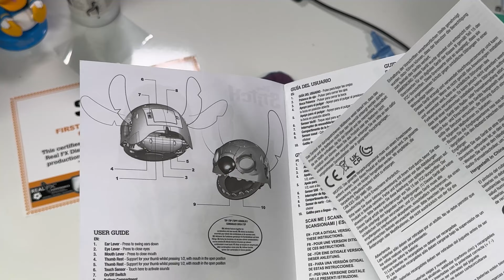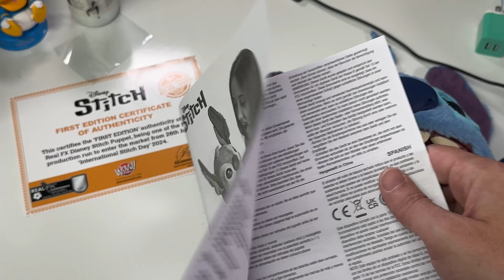WOW! Stuff: Real FX Disney Stitch Plush from Lilo & Stitch- 18" Animatronic Plush Puppet Unboxing.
Today we are doing a Disney Unboxing of WOW! Stuff: Real FX Disney Stitch Plush from Lilo & Stitch- 18" Animatronic Plush Puppet. I have a big Stitch collection and so happy to add this Stitch talking plush to my collection. Hope you enjoy the video.
• 100+ ACTIONS PLUS SOUND COMBINATIONS! When combining all these functions; He speaks in his alien voice of Tantalog, blinking and squinting eyes, moving mouth, turning head, floppy ears and even nose, head and tongue touch sensors!
• 15 core functions and sounds but combine them in multiple different orders with Stitch's unique vocal sounds & language to create 100 realistic interactions!
• DUAL PLAY! Real FX Stitch combines animatronics with puppetry to create Puppetronics. The result is a super soft and cuddly character with electronically assisted hand controlled actions!
• DISPLAY! Comes complete with beautiful 'alien capsule' inspired window display case and 1st Edition certificate confirming you are a first owner of Disney's first drop of Real FX Stitch!
• FULL SIZE & UTTERLY ADORABLE! At nearly a foot and a half tall, Stitch is very much as you would imagine him in real life! The perfect size for hugs, cuddles, and imaginative play, making him a cherished friend.
• OFFICIAL DISNEY LICENSED - FOR ALL AGES! Stitch is for kids, teens, and adult fans of Lilo And Stitch. Stitch transcends age and gender and now he has been brought to life like never before!